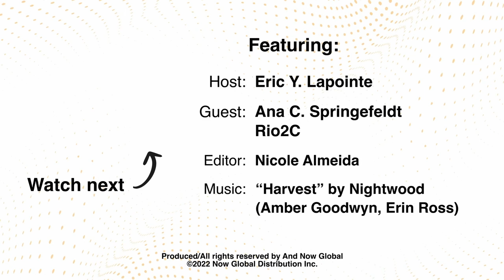Learning about Brazil & Rio2C w/ Ana C. Springefeldt (FULL EPISODE)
In this latest Global VID episode, we speak with our first South American guest, Ana C. Springefeldt (Rio2C, Civetta Entretenimento), to talk about their top content event Rio2C (formerly known as Rio Content Market) and we get a quick snapshot at how TV & Film projects are currently financed in Brazil. Plus, as always, our guest shares how they got started in entertainment - and it's clear to see just how passionate Springefeldt is about her career.
You can also find episodes on your favorite podcast app (Google, Apple, Spotify, etc.) Visit Globalvidpodcast.com for more info or join our mailing list
Ana Cecilia Springefeldt is a Brazilian professional with over 20 years of entertainment business experience. She is not only the Curatorship Coordinator at Rio2C, Latin America’s largest creativity and innovation event organization but she is also the Director & Co-Founder of Civetta Entretenimento, a company specializing in finance & development of audio-visual projects and the acceleration of content production companies.

Throughout her career, she has built a broad and strategic market experience, from having worked in the public sector as an advisor to the board of directors at ANCINE (Brazilian National Film Agency) and RIOFILME (Public Audiovisual investment company, linked to the Rio de Janeiro City Hall) to privately held roles at top audiovisual production companies, including the Film Fund RB Cinema 1.

Global VID Season 2, Episode 12 is hosted/produced by Eric Y. Lapointe and And Now Global, a Vancouver based international content consulting company. Theme song: ''Harvest'' by Nightwood (c)2008, used with permission by songwriters Amber Goodwyn and Erin Ross.